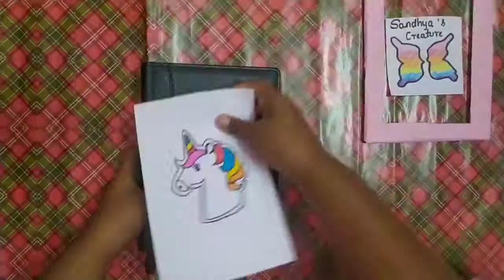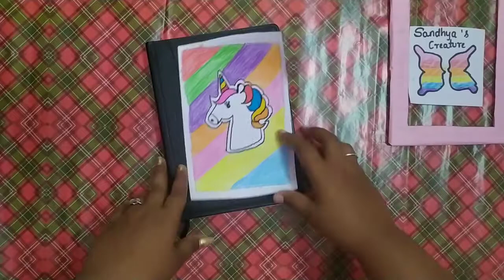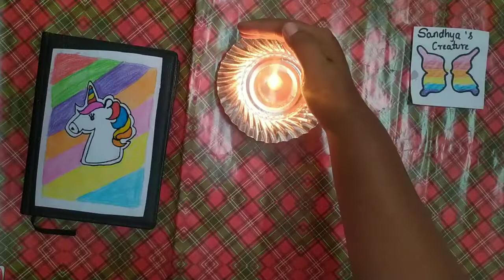DIY Glitter NoteBook in tamil | How to make glitter book at home | unicorn | colourful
Hai dears❤

Share your art and craft to

❤ encourage me by giving thum bs up
❤ motivate me by sharing.